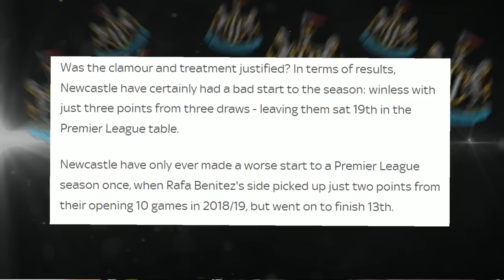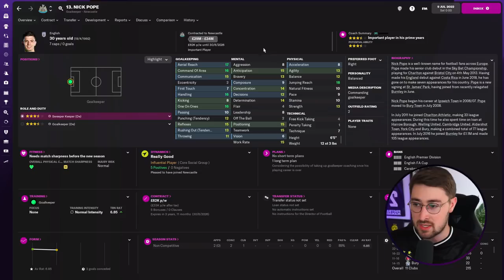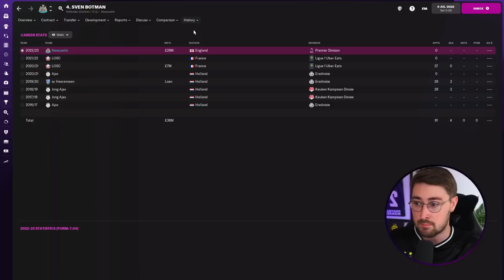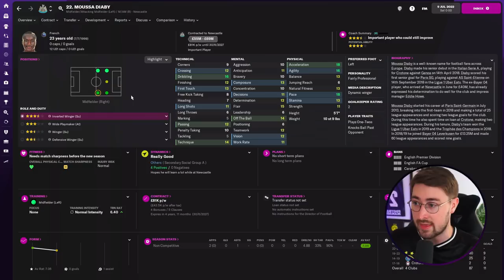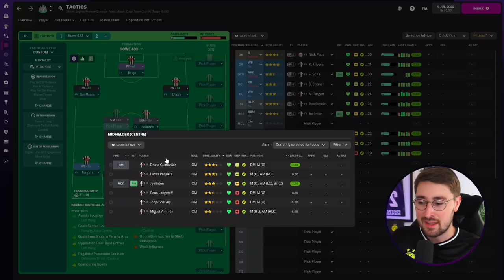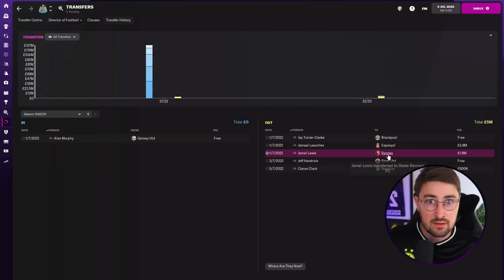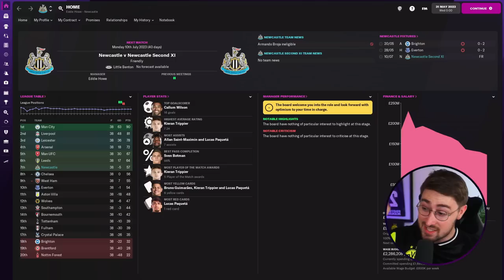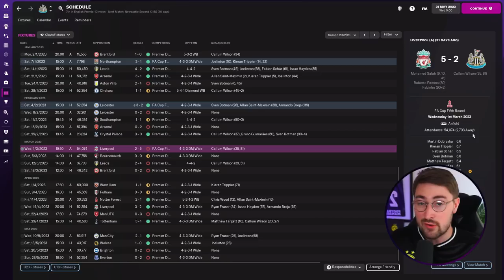NEWCASTLE £120M REALISTIC REBUILD | Eddie Howe FM22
FM22 Realistic REBUILD of Newcastle United | Eddie Howe

Newcastle Summer Transfers Rebuild

NEW!
In today's video, the latest in our series of Realistic Rebuilds, we focus on Newcastle United and the recruitment task that lies ahead of Eddie Howe and his team. Newcastle were sensational towards the end of last season and finished the campaign as one of the form teams in the division. The recruitment in January was smart and deliberate and they will look to continue this in the Summer transfer window. Today I set the team up in the way that I expect Howe to do so next year, assess his squad before completing some realistic transfers. We'll then simulate the season to see how they get on.

NUFC fans, I want to hear your open and honest thoughts in the comments. Let me know what you think! But also, be nice...
I stream three times a week (Wednesdays, Saturdays and Sundays) and schedule information can be found on my twitter.
About Me:
My name is Clayts. I'm 30 and make videos here on Youtube as well as live streaming over on Twitch. I mainly make videos all about Football Manager. On FM22, I'll run Let's Plays, Rebuilds, Simulations, Tactic Videos, Tutorials as well as Tips, Hints and Tricks.

Football Manager 2022 Newcastle
Football Manager 2022 Rebuild
Football Manager 2022 Transfers